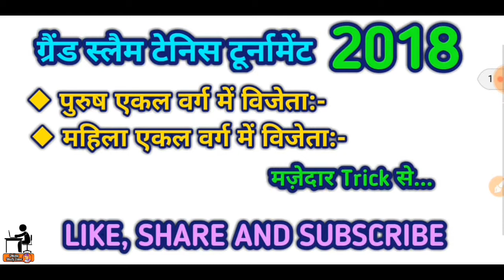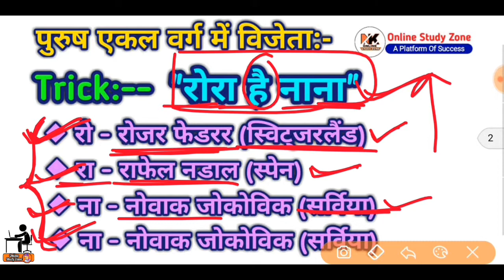Sports Trick | Tennis Tournament 2018 | Australian Open | French Open | Wimbledon | Us Open 2018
Sports Trick | Tennis Tournament 2018 | Australian Open | French Open | Wimbledon | Us Open 2018 | For SSC, RAILWAY, BPSC, UP POLICE, ETC |

Aaj ke is video me hm log jaanenge ki Grand slam tennis tournament 2018 ke man and woman winner ke bare me.
Mai apko ek Trick ke help se bataunga ki kisne jeeta hai...

Apne baar baar iske baare me suna hoga ki "Grand Slam Tennis Tournament" ka winner kaun bana hai... To aaj ke is video me hm aapko issi ke baare me batayenge ki aakhir inko kaise yaad rakhe ek majedar trick ke sath.

Aapko is video me jaane janne ko milega:-
1. Sports Trick
2. Tennis Tournament 2018
3. Australian Open 2018
4. French Open 2018
5. Wimbledon 2018
6. Us Open 2018